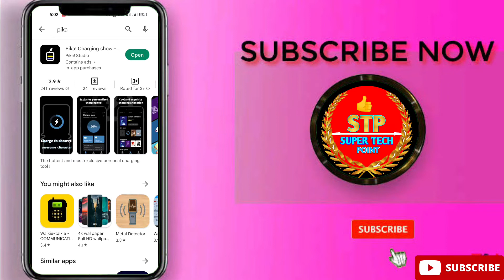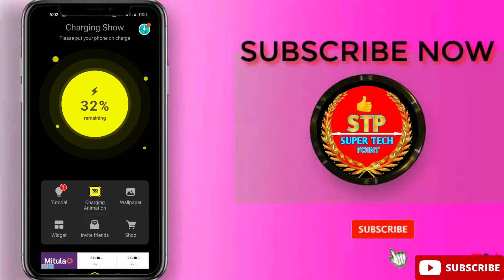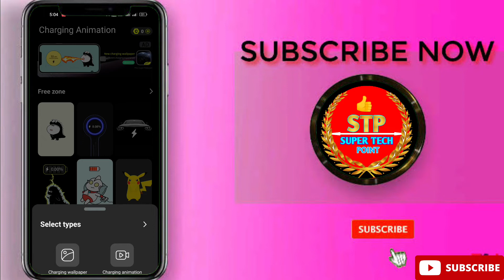Charging animation background photo apply | How to set photo in Charging Screen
hello doston is video mein maine aapko bataya hai ki aap apne mobile ke charging screen per apna photo kaise laga sakte. hain how to set photo on charging

application -shareus.in/?i=KtDIcG